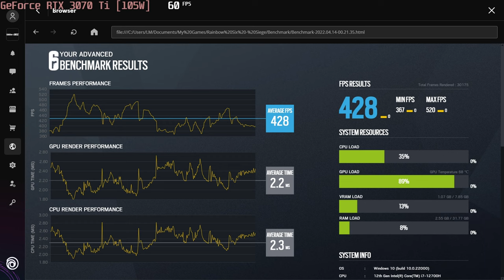🎮 NVIDIA GeForce RTX 3070 Ti [Laptop, 105W] - TC: Rainbow Six Siege gameplay benchmarks (1080p)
💻 Test Configuration:
• 2x16 GB RAM
• External Monitor

✅ LaptopMedia.com